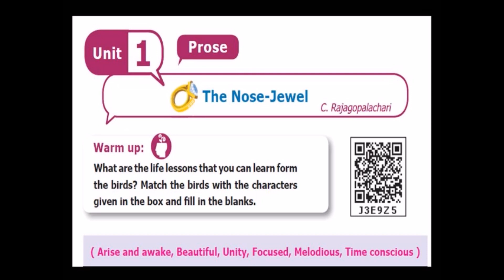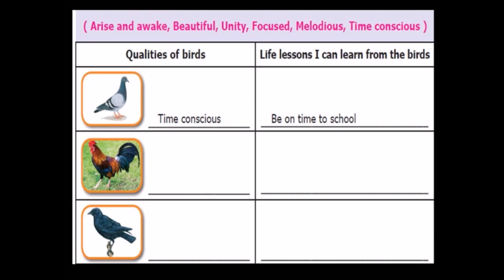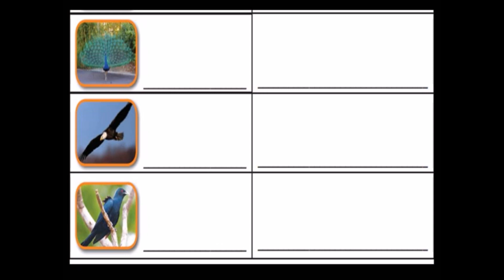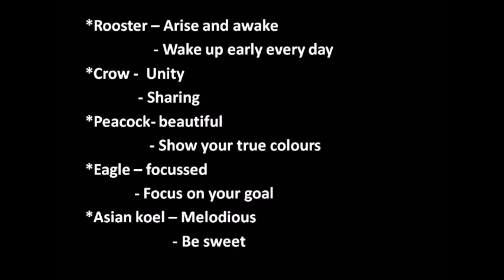The nose jewel warm up | 8-th std English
8-th standard prose The nose jewel warm up clear explanation